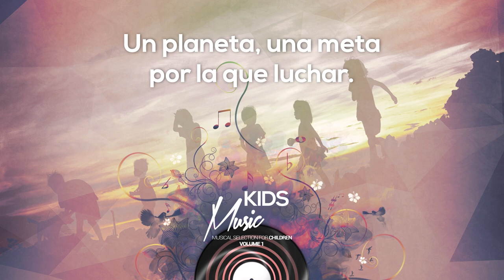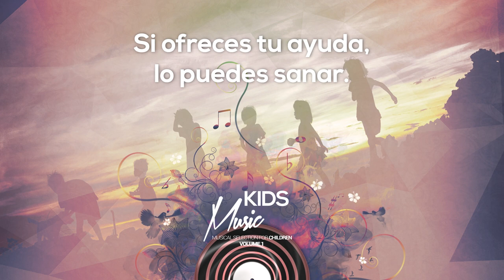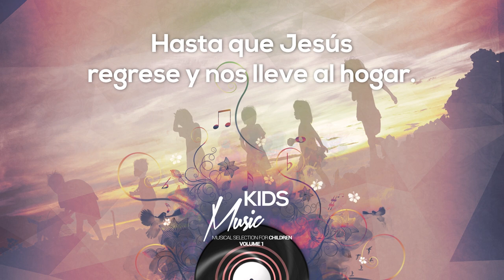Su regalo en mi manos - Coro Infantil Primaria (Video Lyrics)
Producida por HopeMedia

Música para niños en español.
Autora: Milca Blasco